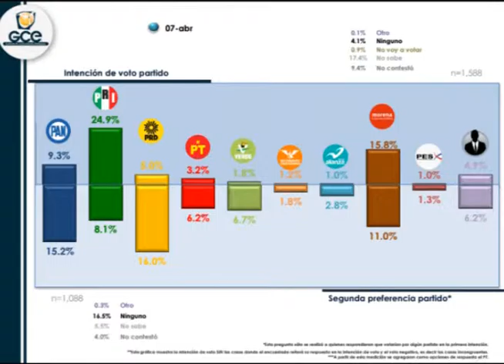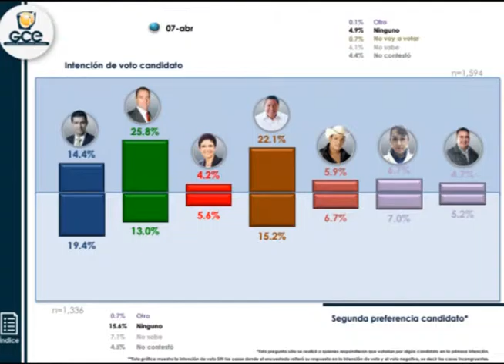ENCABEZA ENCUESTAS ALEJANDRO TELLO